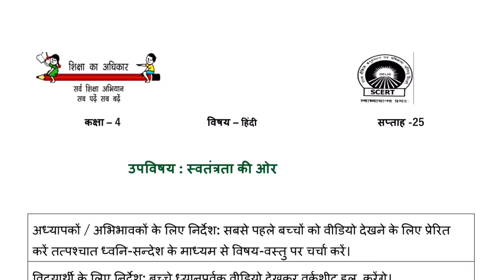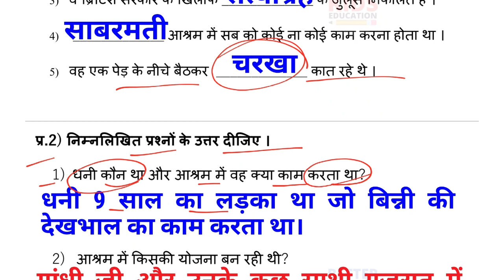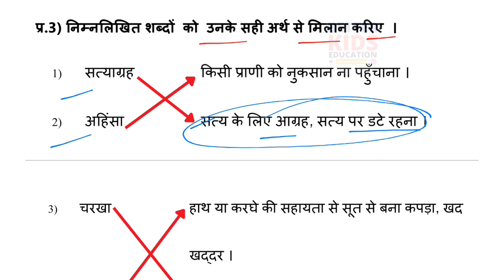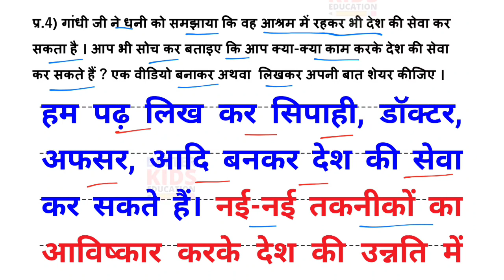EDMC Class 4 Hindi Week 25 Worksheet 25 हिंदी सप्ताह 25 उत्तर सहित / स्वतंत्रता की ओर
Class 4 हिंदी सप्ताह 25 EDMC SCERT SDMC Hindi worksheet उत्तर सहित Week 25 || स्वतंत्रता की ओर

EDMC Class 4 Worksheet 25 Hindi With solution
SCERT Class 4 Worksheet 25 Hindi With solution
SDMC Class 4 Worksheet 25 Hindi With solution
Worksheet 25 Class 4 EDMC Hindi हिंदी कार्यपत्रक 25 Hindi Grammar worksheet with solution karypatrak 25
Hi, in this video we gonna tell about EDMC Class 4 हिंदी कार्यपत्रक 25 Hindi Grammar worksheet 25 in simple way so that you can understand EDMC Class 4 हिंदी कार्यपत्रक 25 Hindi Grammar worksheet 25 easily.
We solve all the question of SDMC Class 4 हिंदी कार्यपत्रक 25 Hindi Grammar worksheet 25 with explanation
worksheet 25 class 4 hindi